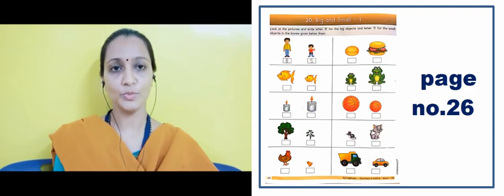Book 1 Instruction 1 Pg No 12,14,15,16,19,21,26,27,28